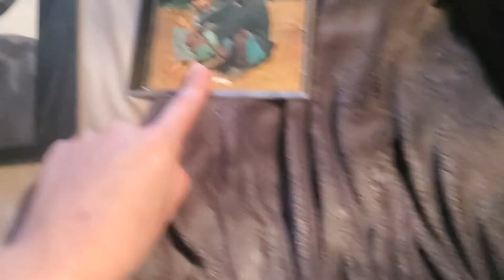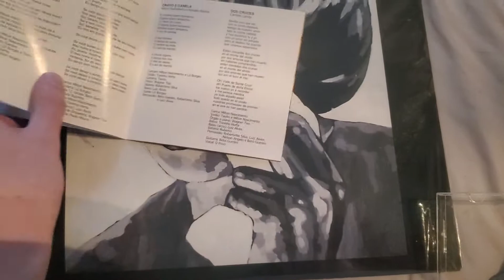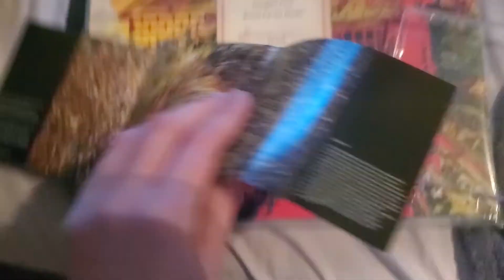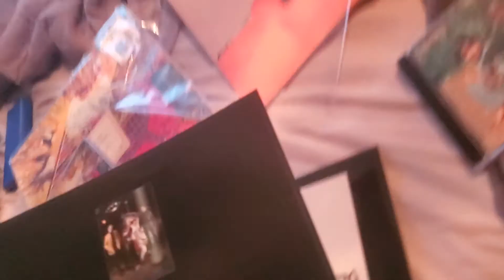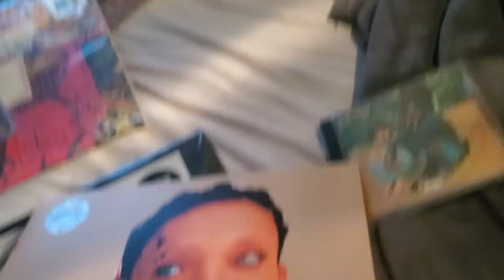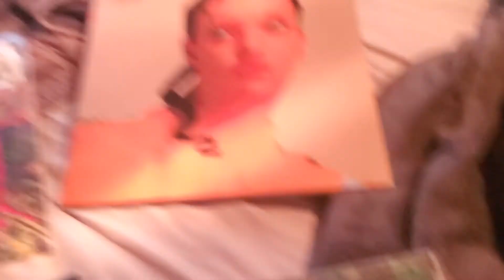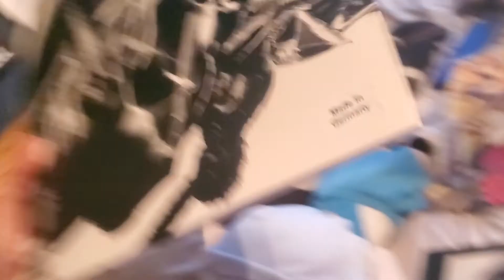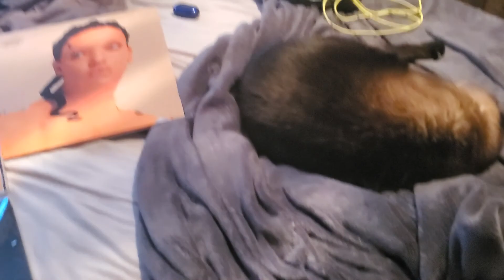Christmas Vinyls & CD's unboxing 6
I unbox Club Da Esquina by Milton Nascimento & Lo Borges CD, Board up the House by Genghis Tron CD & Vinyl, Daughters by Daughters Vinyl, Magdalene by FKA Twigs Vinyl, Mezzanine by Massive Attack Vinyl